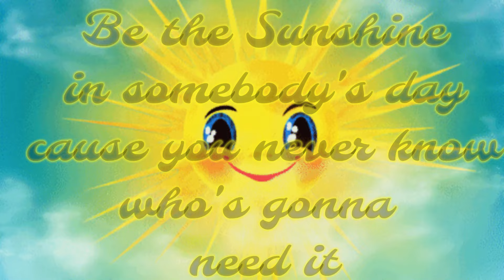Appalachian | The Magical Story of Great Aunt Marveline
This story was submitted by Robert Bannister.
A wonderful heartwarming story about a wonderful woman.

Want to send me something, send it too...

Created with Filmora Wondershare.